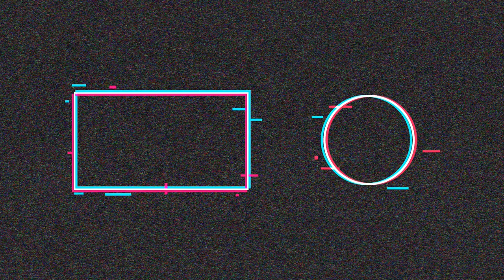Pike fishing Alberta 2020 ( new personal best??)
Am a small YouTuber trying to grow for last 2 years, watch the video and let me know if you like it!
വളരാൻ 2 വർഷമായി ശ്രമിക്കുന്ന ഒരു പാവം യൂട്യൂബർ ആണ്. വീഡിയോ കണ്ടു നോക്ക് . ഇഷ്ടപെട്ടാൽ പറയു ❤️The northern pike (Esox lucius) is a species of carnivorous fish of the genus Esox (the pikes). They are typical of brackish and fresh waters of the Northern Hemisphere (i.e. holarctic in distribution). They are known simply as a pike in Britain, Ireland, and most of Canada and the United States.Northern Pike are one of the largest game fish in Alberta, and are mildly a part of the Alberta stock program. They are found in plenty throughout the province, and are popular amongst anglers

Pike can grow to a relatively large size: the average length is about 40–55 cm (16–22 in), with maximum recorded lengths of up to 150 cm (59 in) and published weights of 28.4 kg (63 lb).[2] The IGFA currently recognizes a 25 kg (55 lb) pike caught by Lothar Louis on Greffern Lake, Germany, on 16 October 1986, as the all-tackle world-record northern pike.[

Fishing and Travel videos from Canada and India.
 kerala fishing latest,
 spoon lure fishing kerala,

 kerala monsoon fishing 2019,
 mahseer fishing kerala,
 kerala fishing night,
 kerala fishing new videos,
 nadan fishing kerala,
 kerala natural fishing,
 kerala new fishing 2019,
 kerala fishing omkv,
 kerala ocean fishing,
 kerala fishing places,
 kerala fishing pop up,
 kerala fishing photos,
 pop up fishing kerala,
 kerala fishing pamba,
 kerala pond fishing,
 prawn fishing kerala,
 popper fishing kerala,
 quarry fishing kerala,
 kerala fishing river,
 kerala fishing rohu,
 kerala fishing reel ,
 kerala fishing rain,
 road fishing kerala,
 kerala fishing sea,
 kerala fishing style,
 kerala fishing spots,
 kerala fishing snakehead,  sea fishing videos malayalam,
 fishing rod videos malayalam,
 fishing videos cartoons malayalam,
 big fishing videos malayalam,
 new fishing videos malayalam,
 carp fishing videos malayalam,
 malayalam sea fishing video,
 fishing rod video malayalam,
 malayalam fishing videos,
 fishing freaks guppy,
 fishing freaks new video,
 fishing freaks crab,
 fishing freaks sa,
 fishing freaks youtube,
 fishing freaks tv,
 float fishing freaks,
 backcountry fishing freaks ,
 fishing freaks channel ,
 fishing freaks anglers of kerala,
 freaks for fishing,
 fishing freaks kerala,
 omkv fishing crab,
 omkv fishing malayalam,
 omkv fishing vala,
 omkv fishing rod,
 omkv fishing videos,
 omkv fishing kumbalangi nights
aatu vaala fishing ,
 vaala meen fishing,
 kerala fishing vaala
maral fish,
 varaal pidutham,
 varaal farming,
 varaal fishing,